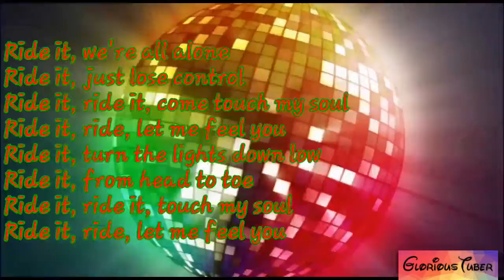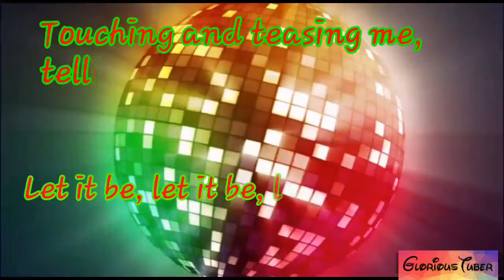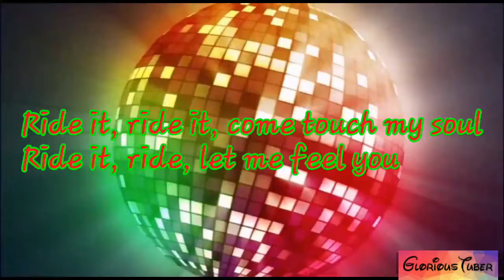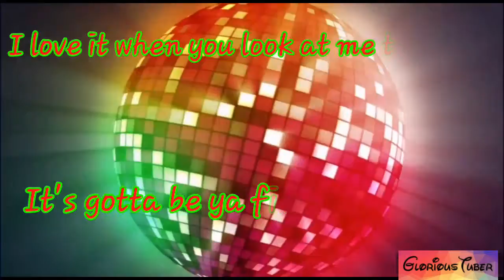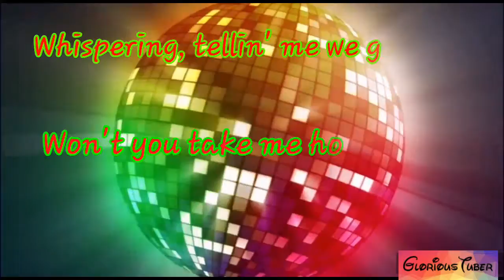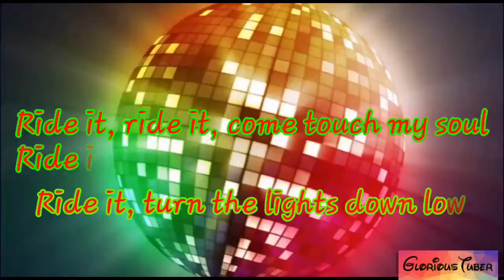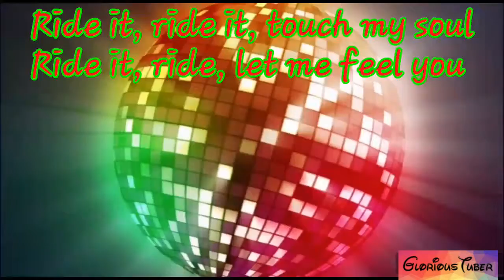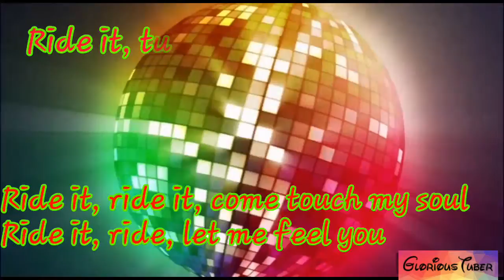Ride_It_lyrics_Ragard by glorious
Produced By
Regard
Written By
Jay Sean & Alan Sampson
Release Date
July 26, 2019
Sampled In
Tiger Tape Collections – TIKTOK ADDICT
Remix Of
Jay Sean – Ride It
MUSIC VIDEO

glorioustuber
glorious tuber